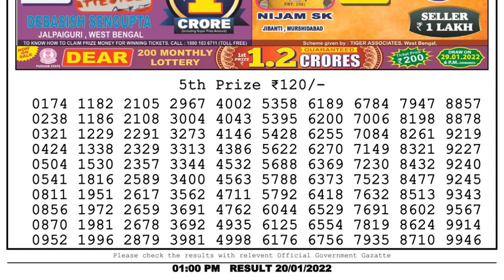Lottery Sambad Result 1pm 20.01.22 Nagaland State Lottery Result